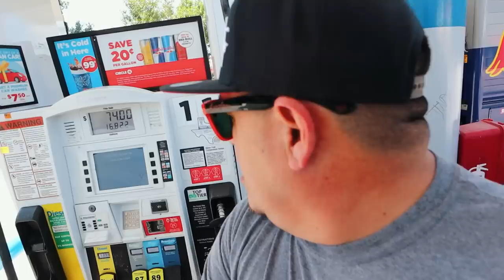MY ECOBOOST F150 WITH A NEW LOOK!